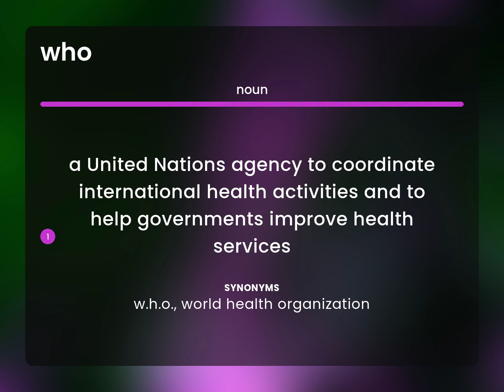Who — meaning of WHO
What is WHO?

Susan Miller (2023, March 2.) Who in the dictionary